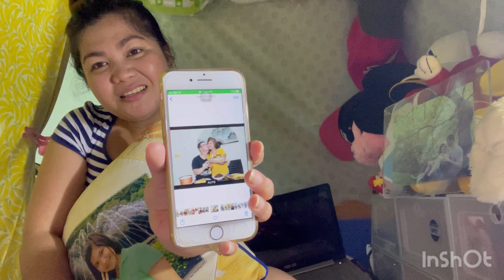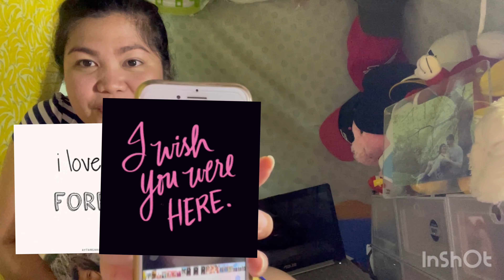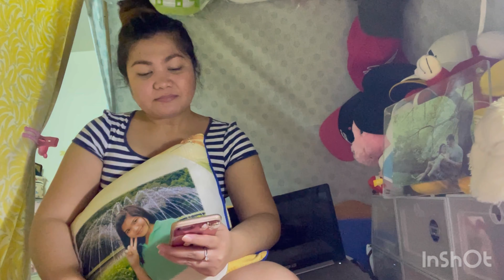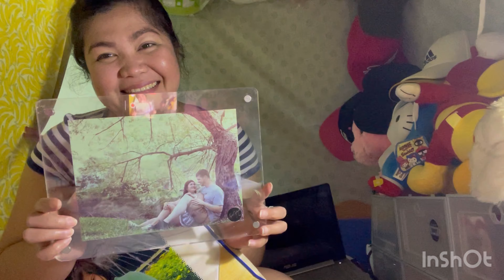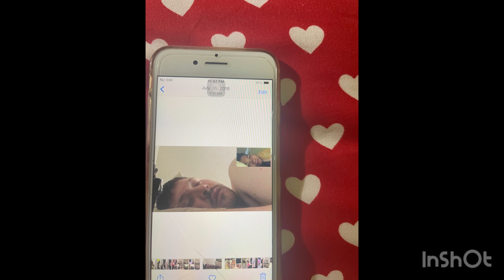Paano kami nagkakilala?